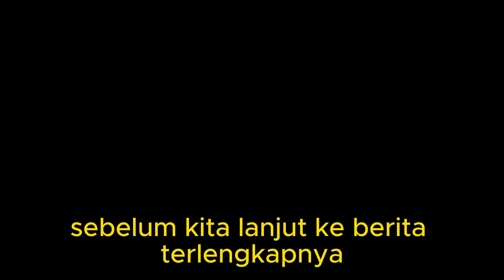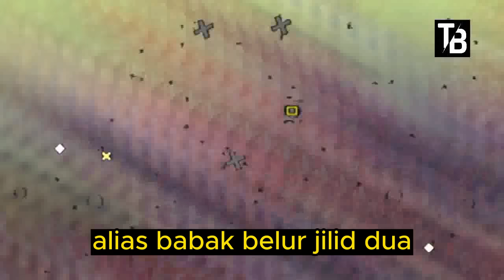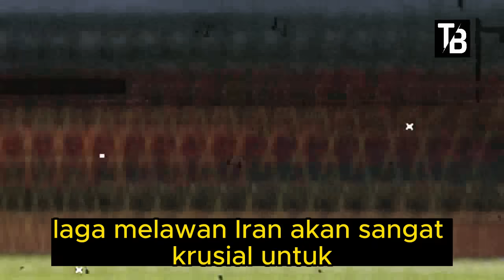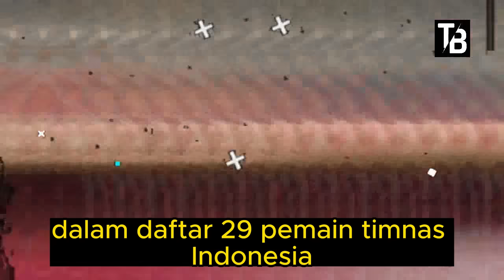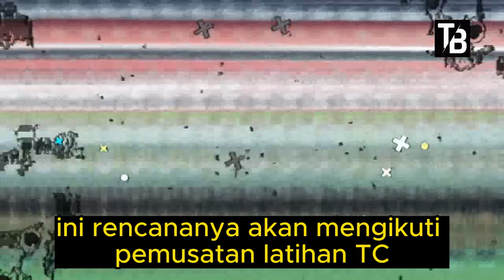⚽ Kabar Timnas Indonesia Hari Ini ~ JUMAT PAGI 22 DESEMBER 2023 ~ Berita Timnas Indonesia Terbaru